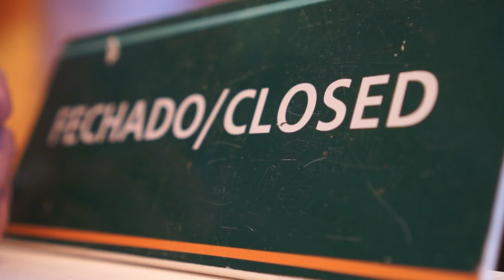COMO VENDER ESTOQUE PARADO | MUITO MAIS LONGE | 23 DE 365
Estoque parado? É você que não está fazendo direito o seu trabalho de casa.
Algumas de minhas indicações práticas estão nesse vídeo.
Espero que você aproveite. VDCP2024